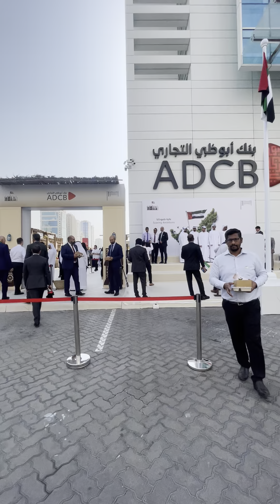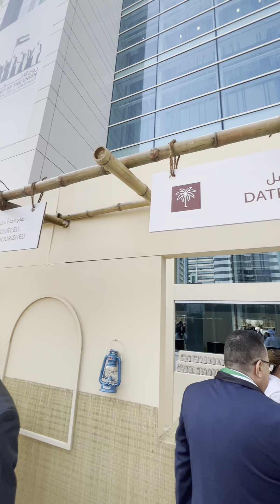52 UAE NATIONAL DAY CELEBRATION